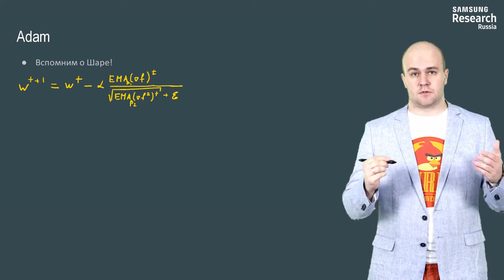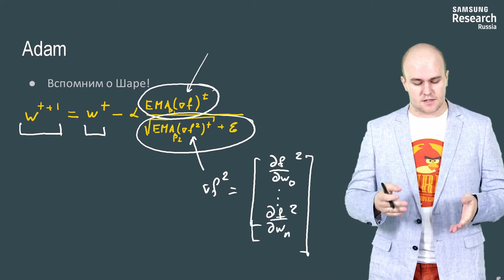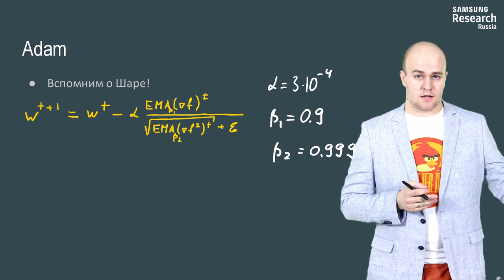Нейронные сети и компьютерное зрение - 94 урок. Модификации градиентного спуска